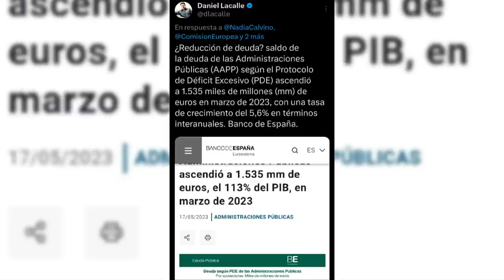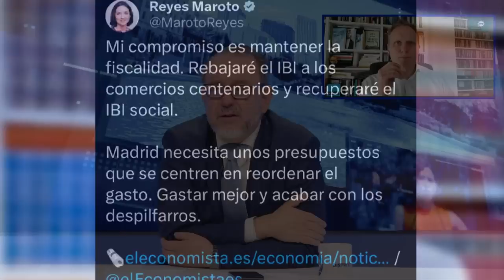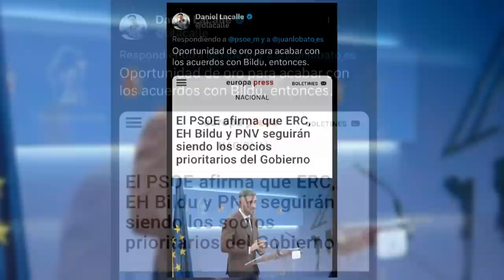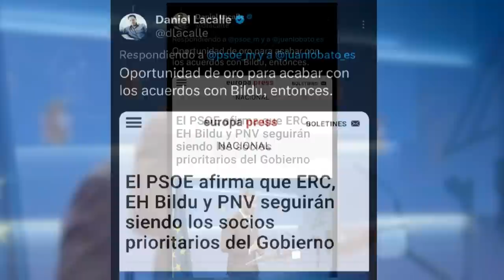DANIEL LACALLE: Los CHIRINGUITOS de SÁNCHEZ están dejando en BANCARROTA las arcas del Estado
El economista jefe de Tresis y presentador de Economix Daniel Lacalle nos cuenta en el programa de los intocables como el gobierno de España deja 300 mil billones de euros adicionales de deuda

Hoy en el programa de Los Intocables hablaremos de como avanza la actividad y de como el gobierno esta muy orgulloso, también hablaremos de como la izquierda compuesta por socialistas, comunistas y etarras que solo saben darle votos a la derecha y por lo que tenemos que darles las gracias ya que ellos mismo se hunden, además hablaremos de como crecen las sospechas del pucherazo en Melilla que nos lleva a hacernos la preguntas de si las elecciones son o no fiable en España y por último hablaremos de como SIGMA DOS constata que los españoles no quieren enviar más armas a Ucrania. Para tratar estos temas contaremos con Carlos Paz, Hugo Pereira, Carlos García Barrett y Josué Cárdenas además de contar con Daniel Lacalle vía Skype.